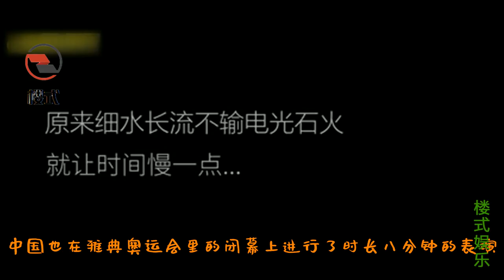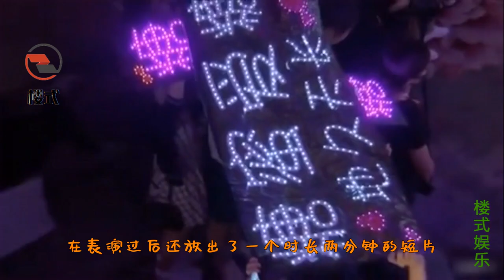04年雅典奥运会，唐嫣一眼被认出，关晓彤真的变化很大